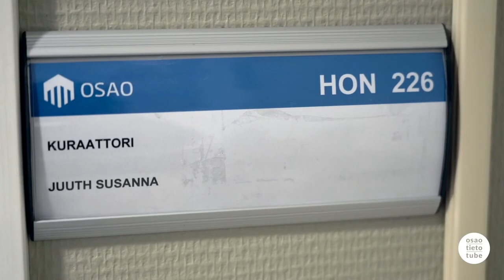OSAO - Tukea ja pelisääntöjä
Oulun seudun ammattiopisto OSAO on monialainen ammattiopisto, jossa opiskelee päätoimisesti 10 000 nuorta ja aikuista. OSAOssa voit opiskella Kempeleessä, Limingassa, Oulussa, Muhoksella, Pudasjärvellä ja Taivalkoskella.